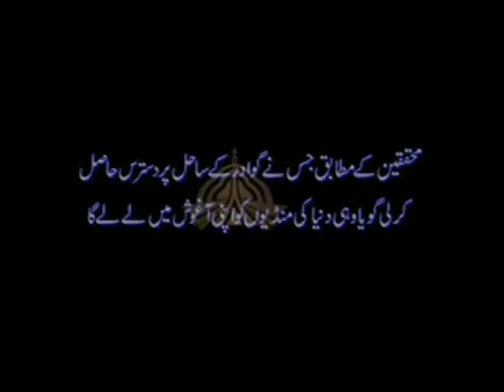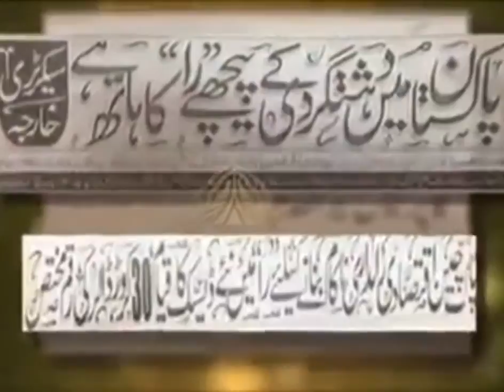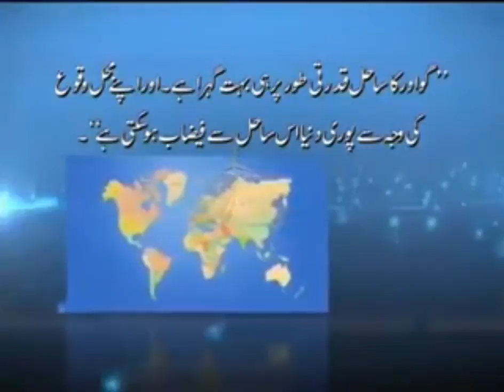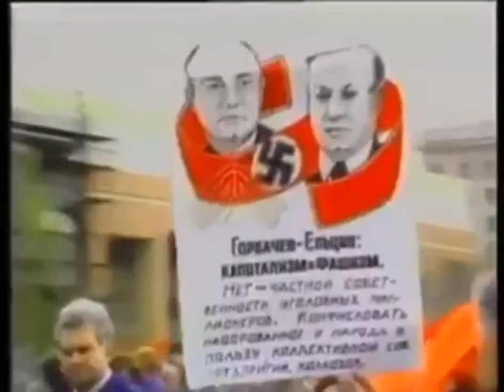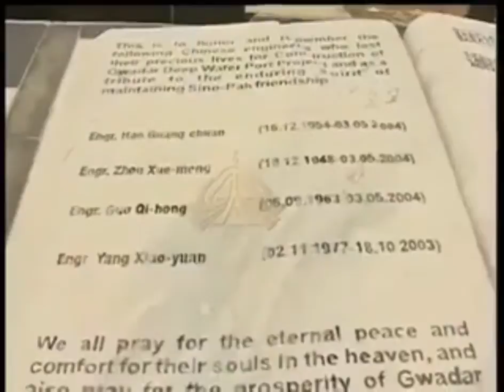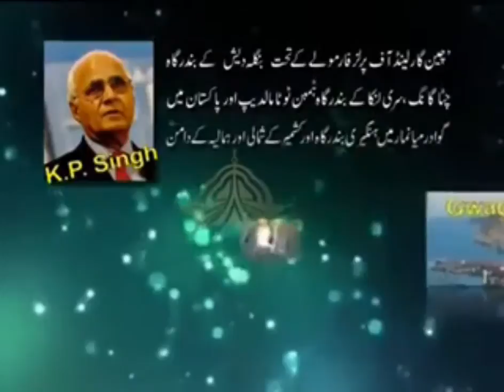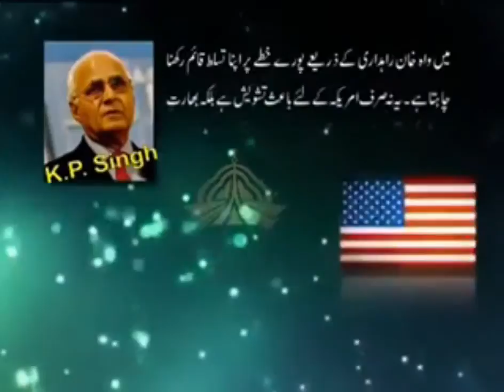Special Report on Port Gawadar and CPEC Death of india